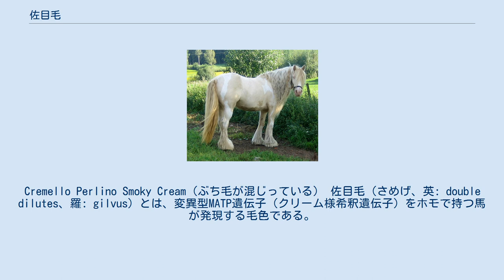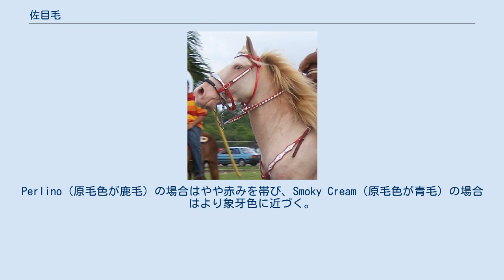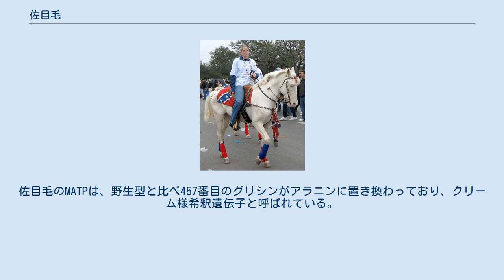佐目毛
Cremello Perlino Smoky Cream（ぶち毛が混じっている） 佐目毛（さめげ、英: double dilutes、羅: gilvus）とは、変異型MATP遺伝子（クリーム様希釈遺伝子）をホモで持つ馬が発現する毛色である。
英語では原毛色によりCremello, Perlino, Smoky Creamに分けられるが、日本語ではこれらを区別することは稀（それぞれ栗佐目毛　鹿佐目毛、青佐目毛）で、全て佐目毛として扱う場合が多い。
 なお、MATPの変異は、ヒトにおける眼皮膚白皮症IV型（アルビノOCA4）の原因になるが、同時に肌の白さにも関連がある。
佐目毛は極端にメラニンが不足しているわけではなく、多様性の範囲内と捉えられ、一般的にアルビノとは考えられていない。
アルビノに合併する視力障害も伴わない。
 原毛色により異なるが、基本的にピンク色の肌と青または灰色の目、白から象牙色の被毛及び長毛が特徴である。
Cremello（原毛色が栗毛）の個体は非常に白く見え、やや長毛がクリーム色を帯びている他は白毛との区別がつかない場合がある。
Perlino（原毛色が鹿毛）の場合はやや赤みを帯び、Smoky Cream（原毛色が青毛）の場合はより象牙色に近づく。
 白毛との区別は難しい場合もある。
一般的には、クリーム色の毛を持つのが佐目毛、目が茶～黒なのが白毛だが、白い毛の佐目毛と目が青目の白毛もいる。
ただ、佐目毛の方が目の色はより薄く、白毛は有色毛の刺毛を持つ場合が多い。
 発生頻度は何れの品種でも極めて稀。
クォーターホースに比較多く、日本でも北海道和種で現れる。
その希少性から吉兆とされ、神社に奉納されることもあった。
日本国内のサラブレッドの遺伝子プール内には、原因となるクリーム様希釈遺伝子が存在しないため現れないが、イギリスではサラブレッド黎明期の18世紀初頭に存在した。
近年アメリカ合衆国では、月毛のサラブレッドを用いて佐目毛の生産も行われている。
 佐目毛は、白毛などと異なりメラニン細胞の数は通常の馬と同じである。
また、眼皮膚白皮症I型（一般に認知されているアルビノ）と異なり、メラニン合成系に必須のチロシナーゼ活性も正常である。
 佐目毛の色の薄さは、メラニン細胞や網膜色素上皮細胞内でメラニン合成を担う細胞小器官メラノソームの形成が不全なため、メラニンが十分に合成できないことにより起こっている。
これは、メラノソーム膜表面で働く蛋白質と考えられているMATP（21番染色体に存在する膜関連輸送蛋白質の一種）の変異により引き起こされている。
佐目毛のMATPは、野生型と比べ457番目のグリシンがアラニンに置き換わっており、クリーム様希釈遺伝子と呼ばれている。
 このクリーム様希釈遺伝子の作用はメラノソーム形成に影響を与え、メラニンの希釈を行うことだが、ヘテロとホモで作用は異なる。
ヘテロで持つと、フェオメラニンが希釈され、原毛色により河原毛・月毛・Smoky Black（日本語では河原毛と区別しない）になる。
一方、ホモで持つと、エウメラニン、フェオメラニンともに強く希釈され、佐目毛になる。
 なお、白毛遺伝子に対しては劣性だが、佐目毛遺伝子を持つ白毛は、刺毛も白くなるためより白くなる。
また、目は確実に佐目（薄い青い目）となる。
芦毛遺伝子と共存する場合、佐目毛を若干薄暗くした感じに見える。